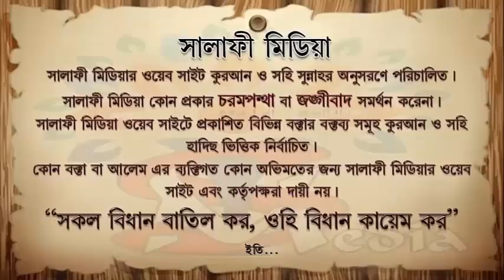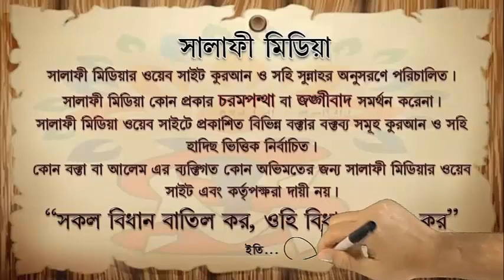নারীদের হায়েজ সম্পর্কে ᴴᴰ┇ শাইখ আব্দুর রাকিব বুখারী